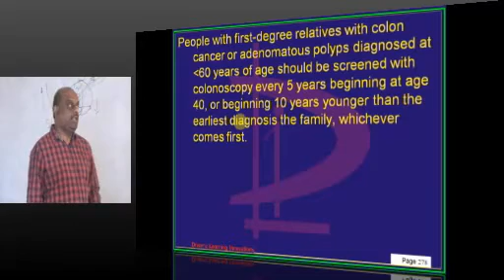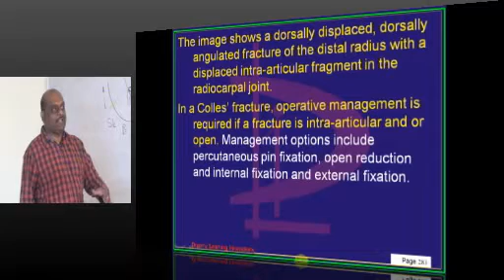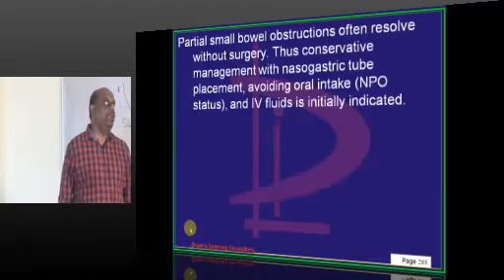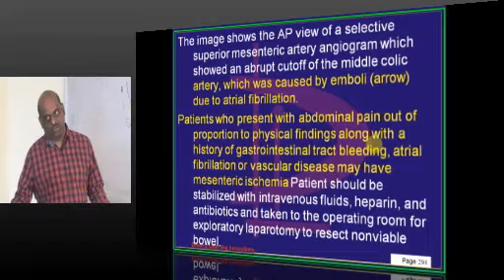NEETPG Image based MCQ Mock Test Discussion 1648 Lec 02 Download uMedico App